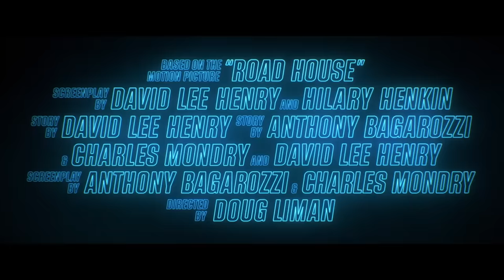ROAD HOUSE Bande Annonce VF (2024) Jake Gyllenhaal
ROAD HOUSE Bande Annonce VF (2024) Jake Gyllenhaal, Daniela Melchior, Conor McGregor, Action